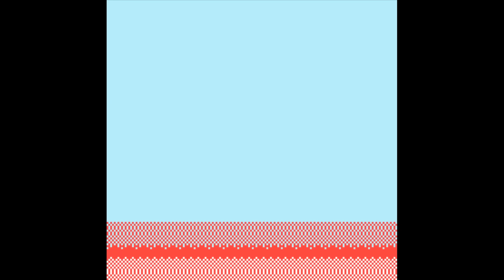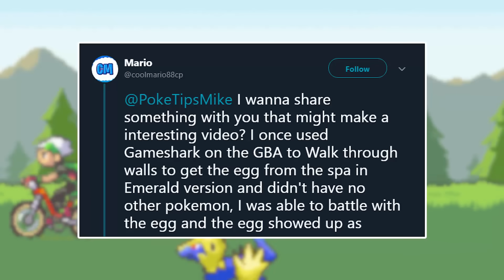What Happens When You Encounter A Wild Pokemon Egg?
In Pokemon Games, Eggs usually come from breeding two Pokemon Together. What would happen if we modified the game to let us encounter eggs?

► In the world of Pokemon Games, there are mysterious things called Eggs. Eggs are usually produced from Pokemon Breeding when two compatible Pokemon are put in the daycare together. However, what would happen if you modified the games to allow you to encounter eggs in the wild? How would the games react?
Today, I'll be playing Pokemon Gold/Silver and Crystal, Pokemon Ruby/Sapphire and Emerald, Pokemon FireRed and LeafGreen, Pokemon Diamond/Pearl/Platinum, Pokemon Black and White, Pokemon X and Y, and Pokemon Sun and Moon to allow us to encounter EGGS in the wild. Will they hatch? How will the games react?

~Music~
--►Maplestory - Orbis Theme